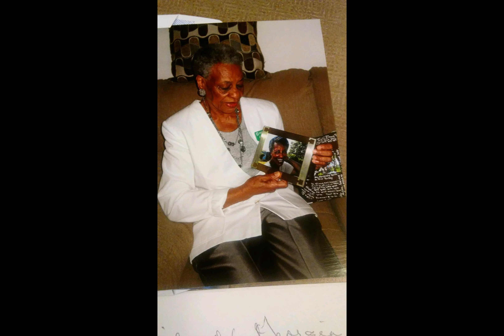Aunt Bunny Slide Show